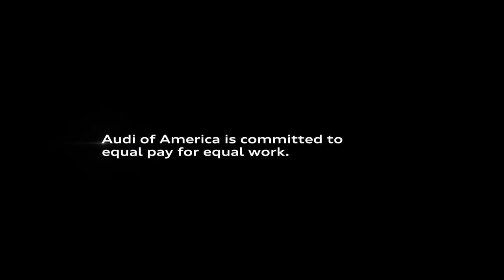Audi DriveProgress Big Game Commercial – “Daughter”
O fabricante de automóveis alemão, Audi, faz uma indicação forte sobre o pagamento igual em seu comercial de Super Bowl 2017. O anúncio de 60 segundos, chamado "Filha", foi lançado na quarta-feira(01) de fevereiro. O anúncio apresenta um pai narrando sobre como a sociedade (ou não) valorizará sua filha quando ela for mais velha. Em bom momento, o comercial ocorre apenas algumas semanas após a Marcha das Mulheres varrer o mundo, começando em Washington e terminando em um movimento internacional pedindo igualdade racial e de gênero, entre outras questões controversas. Em execução com o tema de gênero, o Audi Super Bowl tem seu anúncio dirigido por uma mulher - A escritora e Diretora Irlandesa Aoife McArdle.

O anúncio levanta a pergunta: "O que você vai dizer a sua filha?